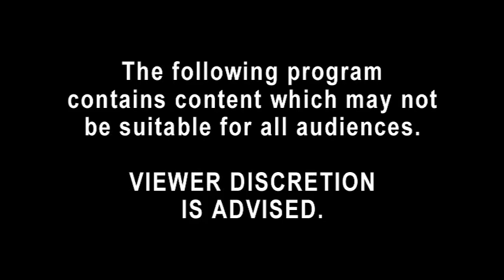Lee Martin's The Midnight Hour: Tortures of the Damned (4.3)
(Original airdate: 4 November 2011)  Three teens go on a crime spree and hide out in a country house where years earlier, a psychotic man subjected his spiteful wife to a series of ghastly tortures. Soon, they begin to suspect he has returned-with good cause.  Justin: Kyle Colton.  Chelsea: Angela Cooper.  Ron: Doug Socia.